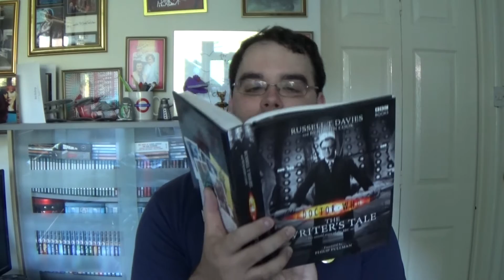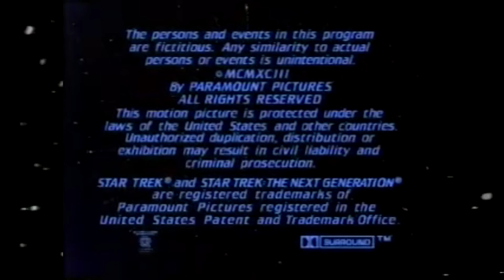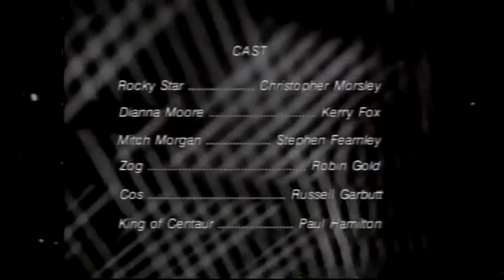Rocky Star - A Timewarp TV Retrospective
A look back at an almost-forgotten television series from Australia.

To see episodes of the show, please . You can also see the full interview with Stephens Harrop and Fearnley here;